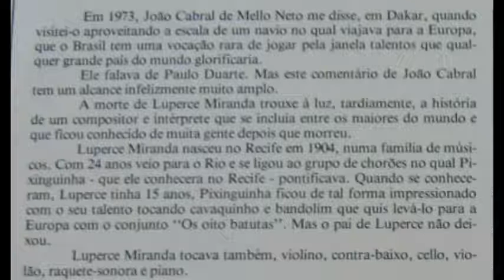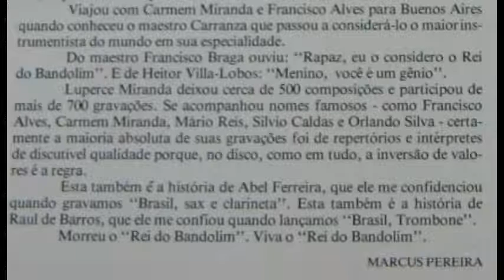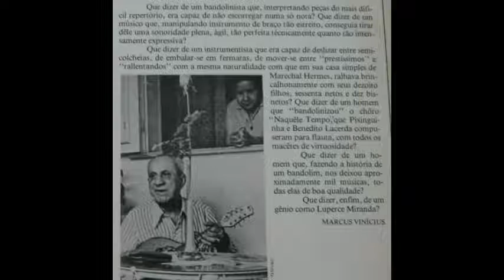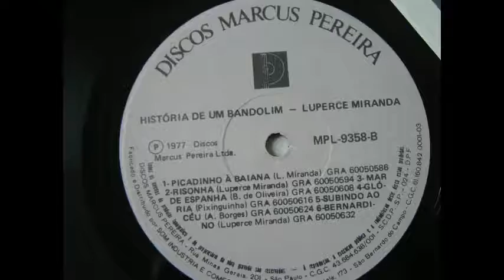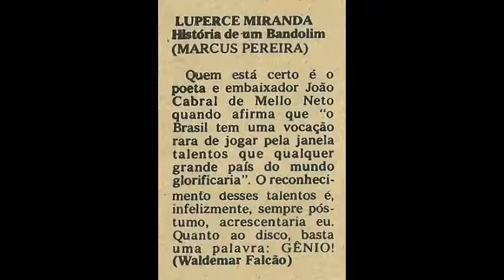Luperce Miranda - História de um Bandolim (Álbum completo, FULL)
Sem fins lucrativos, por fins culturais de divulgação da música brasileira.
O Brasil tem cara própria, basta assumi-la. E é linda. Apaixonado pela música do Brasil, o selo independente, 'Discos Marcus Pereira', criou um contraponto às modas vindas de fora, exemplos supremos da decadência de alguns países ricos apenas economicamente, que nos impingem a parte empobrecida e neurotizada de sua cultura, empobrecida por conflitos e impasses de suas sociedades super-desenvolvidas, um lamentável super-desenvolvimento que se alimenta de vidas humanas, e que é insaciável porque suga o espírito dos sobreviventes.

Em resposta ao que considerava a descaracterização da música brasileira pela excessiva influência e imitação de grupos estrangeiros, Marcus Pereira gravou e trouxe a lume artistas de todas as regiões do país, revelando assim, o mapa musical do Brasil.

Baixe a coleção completa 'Discos Marcus Pereira' em torrent (via BitTorrent)

Luperce Miranda - Historia De Um Bandolim (1977)

A1. História de Um Bandolim (Luperce Miranda) 0:00
A2. Bonita (Luperce Miranda) 2:30
A3. Norival aos Sessenta (Luperce Miranda) 5:51
A4. Naquele Tempo (Benedito Lacerda, Pixinguinha) 7:42
A5. Bambino (Ernesto Nazareth) 10:05
A6. Prelúdio em Ré Maior (Luperce Miranda) 12:20
B1. Picadinho à Baiana (Luperce Miranda) 15:34
B2. Risonha (Luperce Miranda)  18:00
B3. Mar de Espanha (Buofinglio De Oliveira) 20:41
B4. Glória (Pixinguinha) 23:50
B5. Subindo ao Céu (Aristides Borges) 28:16
B6. Bernardinho (Luperce Miranda) 31:08